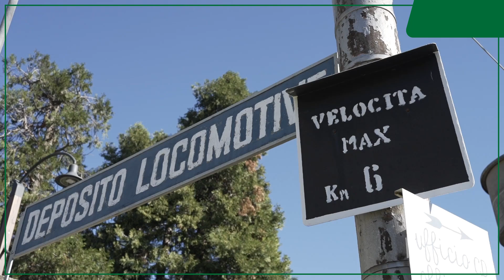Lavori in corso a Lecco e negli altri depositi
Con i nuovi treni si evolve la manutenzione, e quindi si trasformano i depositi: l’arrivo dei convogli di ultima generazione ha dato il via a numerosi cantieri negli impianti di Trenord.

A Lecco il deposito, attivo dal 1957 e storicamente dedicato alla manutenzione dei treni diesel, con il progressivo rinnovo della flotta estenderà le proprie competenze e specializzazione anche ai treni elettrici di ultima generazione.

Per farlo, è in corso di realizzazione un capannone di 120 metri di lunghezza, che coprirà due binari preesistenti. Il deposito sarà dotato di impianti esterni per il lavaggio e la svuotatura reflui. Il progetto è stato ideato con l’obiettivo di ridurre al massimo l’impatto ambientale.

Con la conclusione dei lavori, nella primavera 2023, gli addetti alla manutenzione a Lecco avranno a disposizione un ulteriore ambiente per gli interventi – attrezzato con la strumentazione studiata per gli interventi sui treni nuovi – e sistemi automatizzati per la pulizia e la rimozione dei graffiti.

Il deposito di Lecco – come altri sul territorio – avrà un ruolo sempre più strategico e guadagnerà efficienza e tempo negli interventi. Oltre che a Lecco, la primavera 2023 vedrà concludersi ulteriori cantieri a Milano Fiorenza e Novate; anche il prossimo anno vedrà l’avvio di progetti significativi nei depositi di Trenord, per più efficienza ed efficacia.